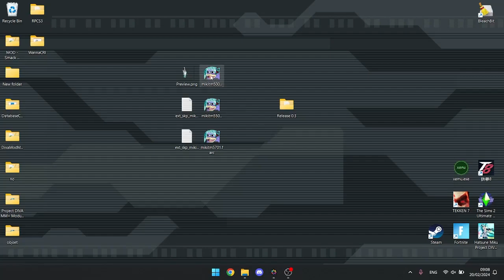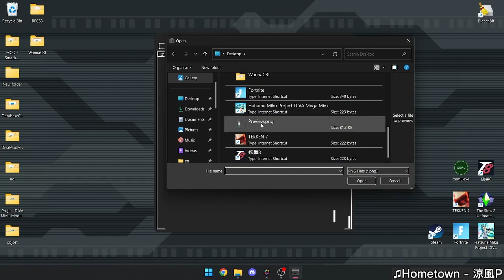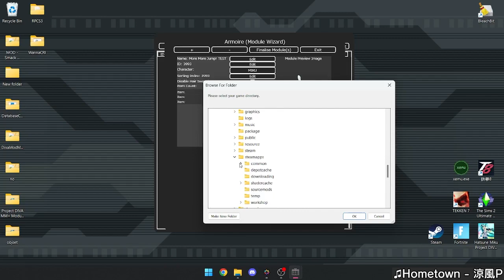[OUTDATED!]【GUIDE】Armoire - Module Wizard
This is a guide intended to help users with the Armoire Module Wizard.

The wizard helps users to create a Module Slot for Mega Mix+ with minimal effort via automation.

In this guide, I use the More More Jump! module from the 'Project Hoshikuzu+ Module Pack'. Thank you to the team behind the pack for allowing me to use it as a demonstration.

Armoire is available for download on GameBanana and GitHub and is open source.
Tools Used (Video Editing):
- Premiere Pro
Notice:
Intended for entertainment and educational use.